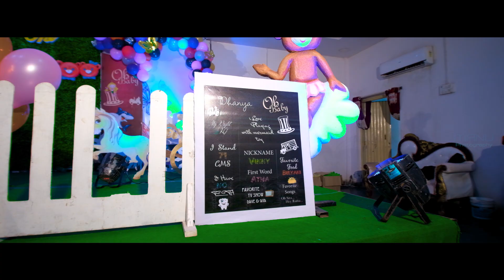Dhanya 1st Birthday Celebrations by Manu Photography